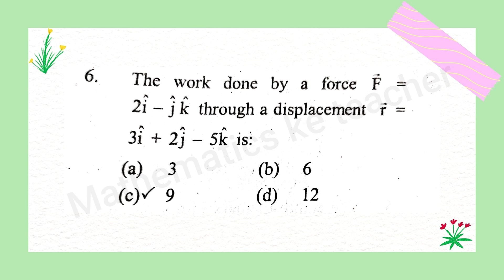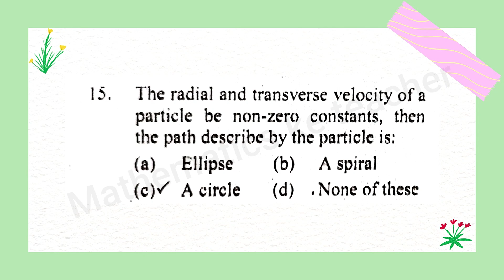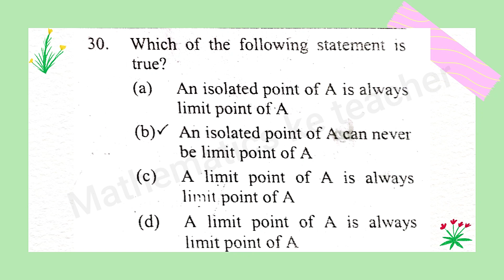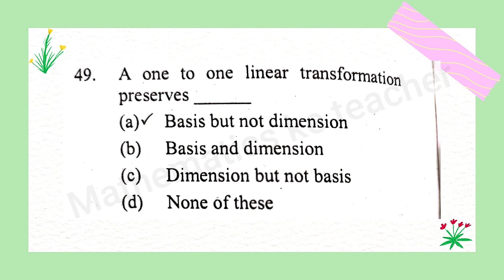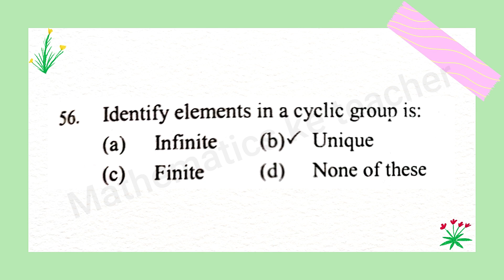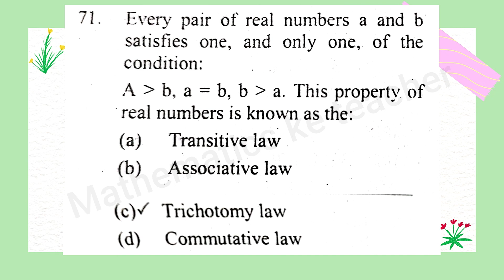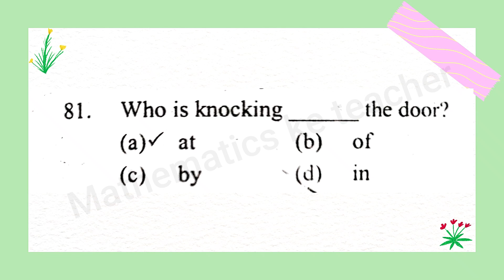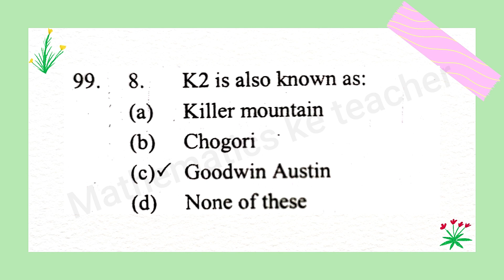Punjab Public Service Commission Lecturer Mathematics Solved Paper 2017 Part 6